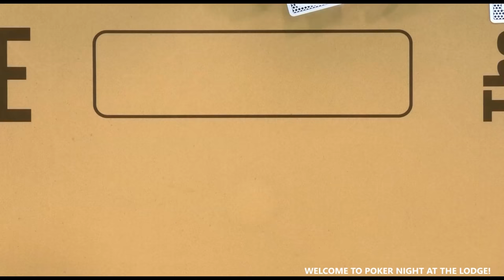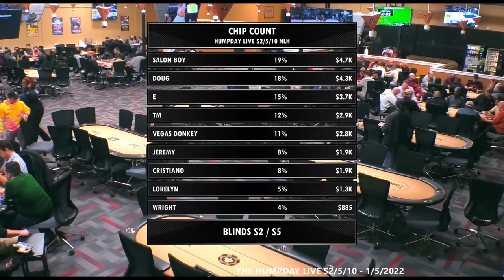Some Hands Develop Between Salon Boy & Doug Polk